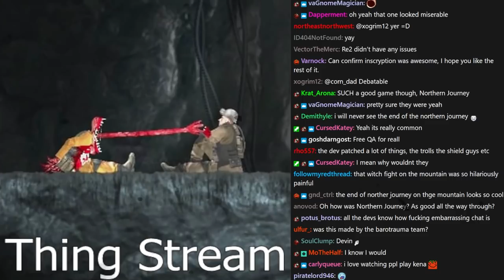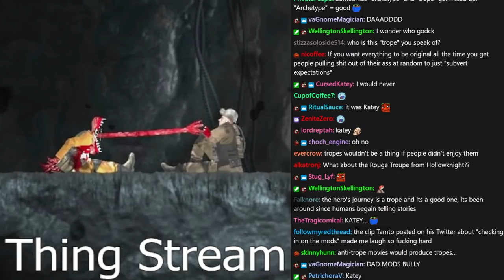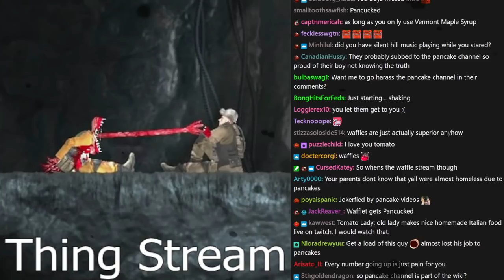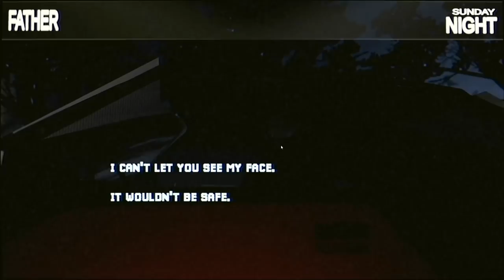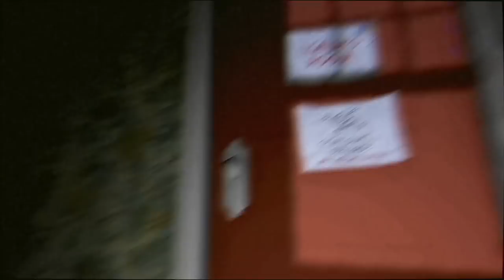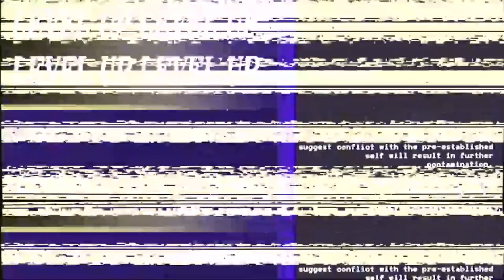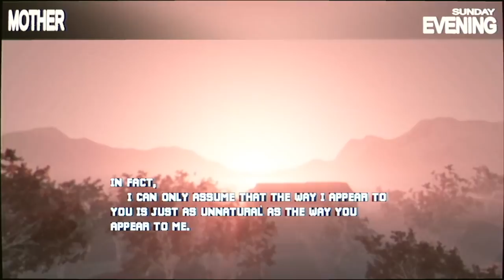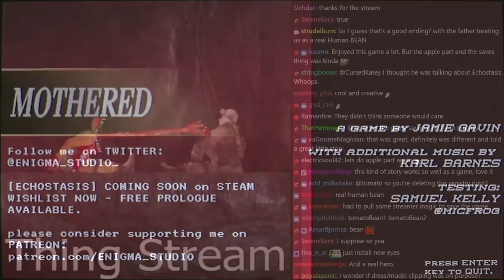[Tomato] Thing Stream : Slipping and smacking my head on a wall. Monsters watch in shock.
Tomato plays Hidden Deep & Mom.
Air Date. ➤Nov 16, 2021

0:00:00 Intro Music
0:00:33 Intro
1:04:50 Hidden Deep
2:27:03 Mom